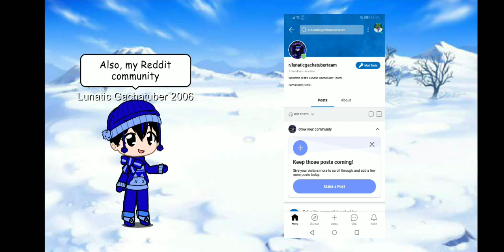I have reddit (Links are in description)